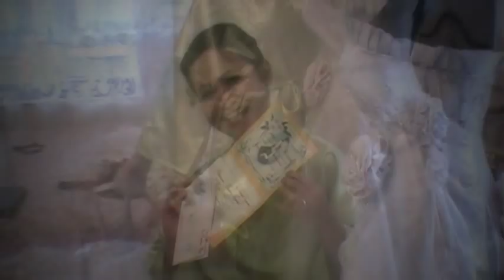The Wedding of Jerry and Cristina Patrimonio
Siling Labuyo Resort and Restaurant Caloocan City Philippines